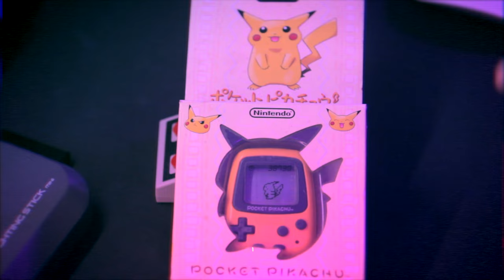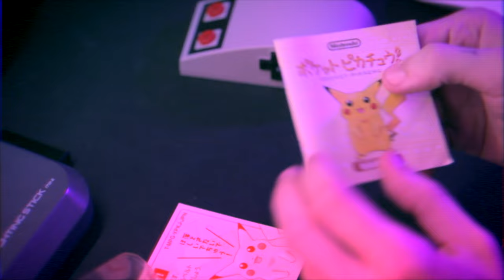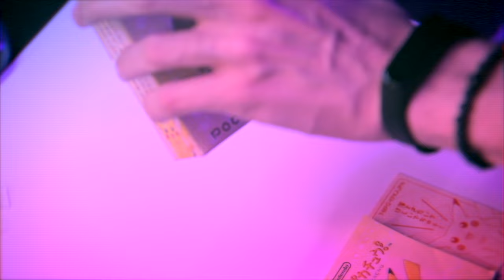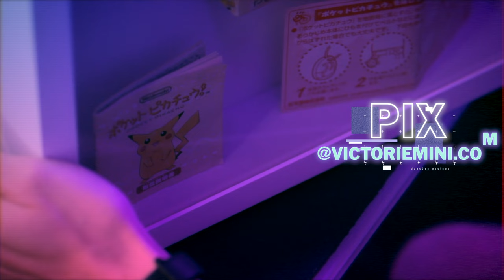bichinho virtual do POKÉMON - POCKET PIKACHU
Há uns meses comprei esse Bichinho Virtual original da Nintendo, nele o Pikachu nasce de um ovo e você tem que cuidar e alimentar ele, os pontos são gerados de acordo com a quantidade de passos que você deu naquele dia, pensando agora talvez seja o pai do Pokémon GO.

Assista ao vídeo de GAMEPLAY do Pocket PIKACHU no canal "o VICTOR voltou"